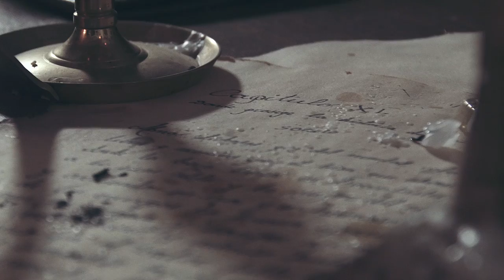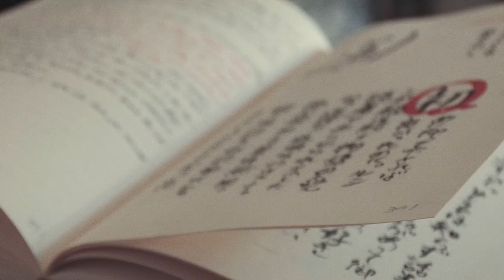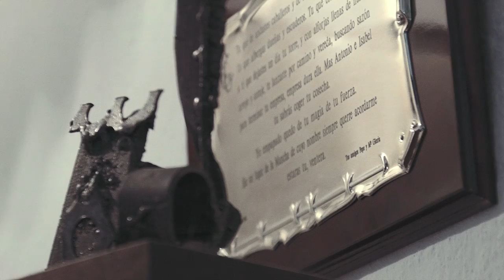Isabel Fernández - CASA DE LA TORRE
El caso de CASA DE LA TORRE es una muestra de cómo con pasión, constancia y una buena formación se pueden hacer poner en marcha grandes proyectos empresariales.